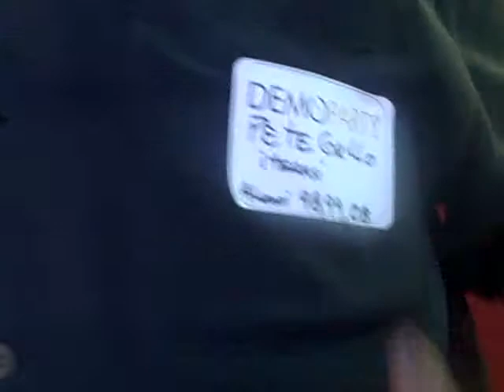Pete Grillo shares his DEMO story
Pete Grillo three times DEMO entrepreneur and CEO of Iterasi shares his excitement for DEMO